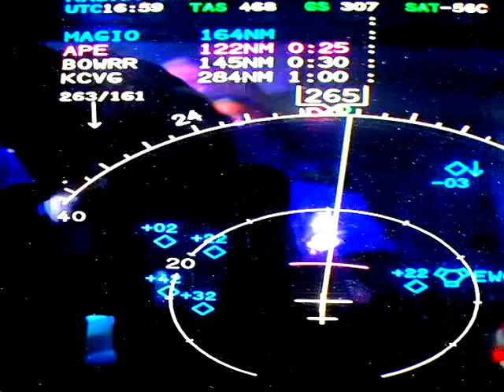AJO AND THE HUNGRY BOYS PRIVATE CONVERSATIONS © 1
AJO AND THE HUNGRY BOYS

Composers:

Ajo Tomasso
John Langille
Joe Di Salvia
Shirley Murray